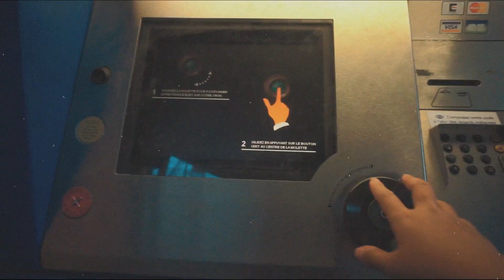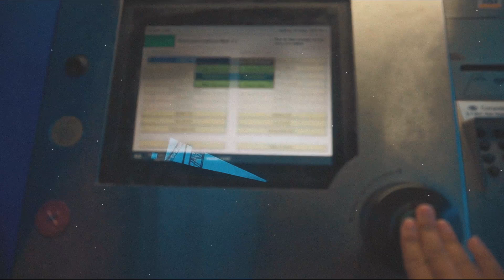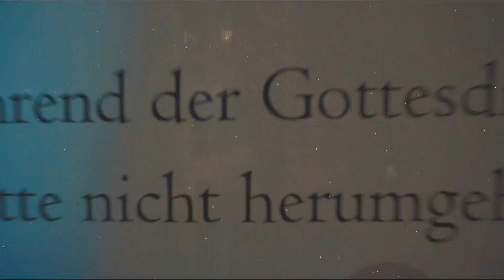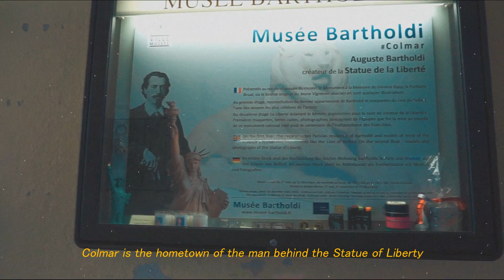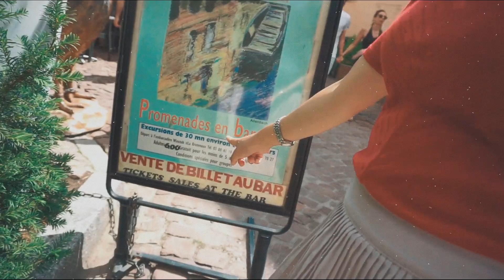Colmar, France in One Day | Fairytale town of Alsace Region, Statue of Liberty & a new buddy! VLOG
Last summer, I visited Colmar, France in one day. It is a fairytale town of Alsace Region and definitely Alsace's Most Enchanting City. It is also the hometown of Auguste Bartholdi, the man behind the Statue of Liberty.

Colmar is on the Alsace wine route between France and Germany. It is an easy day trip from Paris for only 3.5 hours by train. You can also do a day trip from Basel for only 30 minutes by train. I met a new buddy on my way here.

Some of the top things to do in Colmar, France are a canal tour in Le Petit Venice Colmar and a visit to Bartholdi Museum. You can also take a walk through Colmar France and explore its enchanting streets with half-timber houses. It's like a walk inside a fairytale!

This was my first trip after I bought my vlogging camera (Sony A5100). So I vlogged nearly every moment when I visited for a day in the summer of 2019.

📆Date of Travel: June 2019

This is a re-upload since the first one got deleted.
Aaand, thank you for my 100+ travel buddies!

This is a solo travel vlog and a Colmar walking tour by Viaje ni Bree.